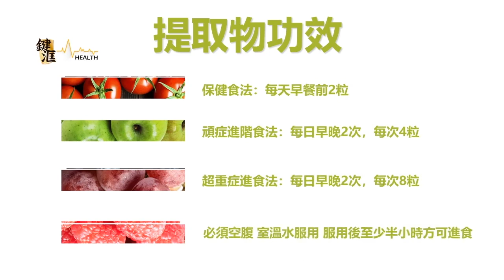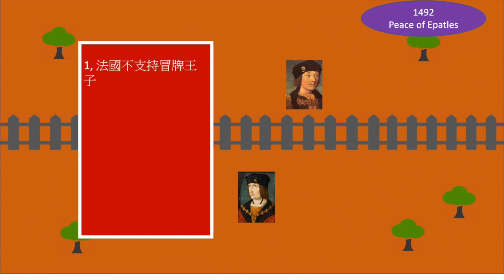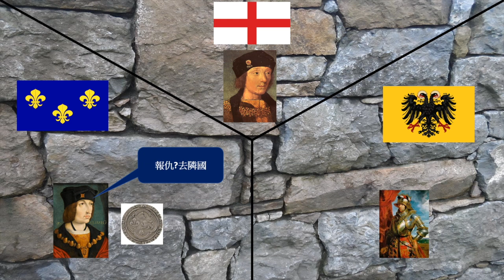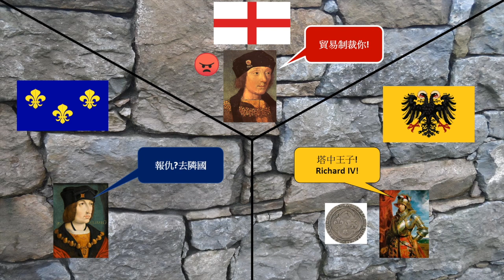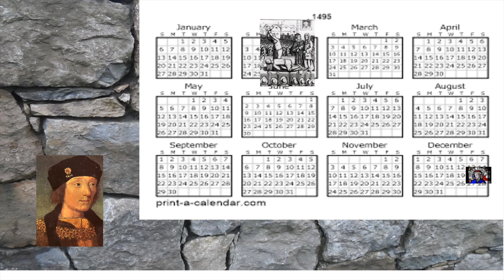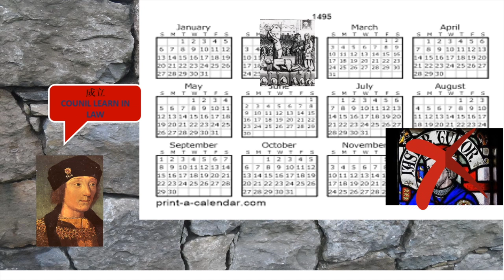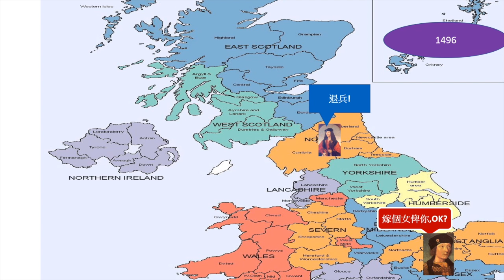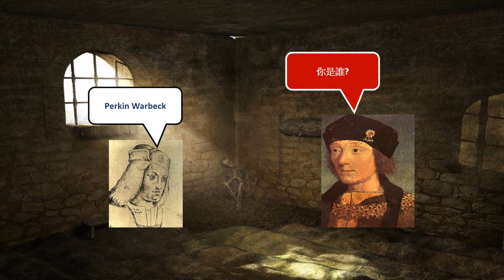歷史淵流 英倫史系列 亨利七世3-2,以戰迫和,萬二人鬥跨法國/步步進逼,扮貿易制裁/騙子現真身,亨7終嚐大願 | 第二十四集B 第二節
歷史淵流 第二十四集 2019年04月30日    主持: 加燦生 , Alexei

第一節: 英倫史系列 亨利七世3-1 孤寒財主/ 1500人治國/ 忘恩負義, 激嬲恩公/ 假如我是真的2.0

第二節: 英倫史系列 亨利七世3-2 以戰迫和/ 萬二人鬥跨法國/ 步步進逼, 扮貿易制裁/ 騙子現真身， 亨7終嚐大願

第三節: 英倫史系列 亨利七世3-3 樂極生悲 /亨七喪子失妻/ 上天眷顧, 落井下石夾人個仔/ 亂世禍患盡除, 孤獨終老 功過難斷/ 英倫治術不傳之秘, 當今有誰 司法亨利七世？